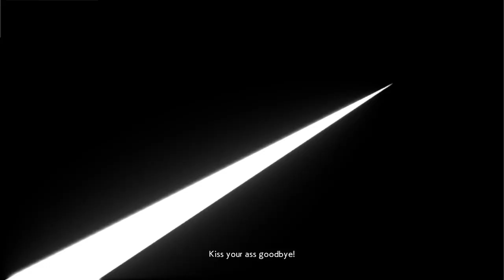Tournament of power. Part: 2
NANI? And KALE PLUS CAULIFA MAKES KEFLA!!